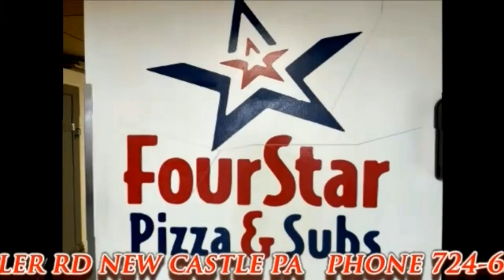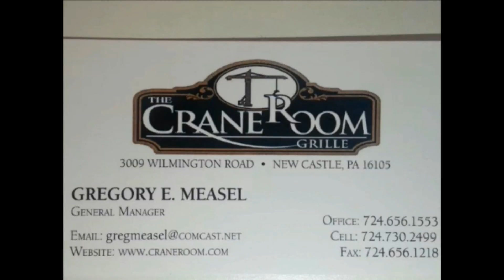NCTV45’S LAWRENCE COUNTY 45 WEATHER WEDNESDAY FEBRUARY 9 2022 PLEASE SHARE